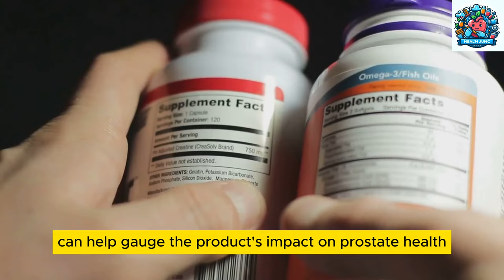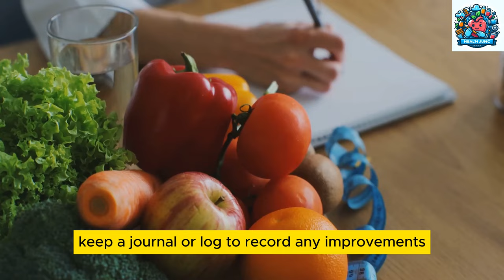Best Prostate Supplements: 5 Essential Nutrients You Need!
In this video, we dive into the best supplements for prostate health—vital information for maintaining men’s health as they age! Learn how supplements can support prostate function, prevent prostate enlargement, and help with common issues like frequent urination and discomfort.

You'll discover:

1. The top 5 nutrients your prostate needs (Zinc, Selenium, Vitamin D, and more).
2. The best supplement brands for purity and quality.
3. Why choosing the right combination of nutrients can boost prostate health naturally.

Whether you’re looking to prevent prostate issues or support your health, this guide covers everything you need to know. Make informed decisions on supplements and start protecting your prostate today!

Timestamps:
00:00:00 The Importance of Choosing the Best Supplements for Prostate Health
00:00:54 Understanding the Basics of Prostate Health
00:02:06 Researching Essential Nutrients for Prostate Health
00:03:09 Evaluating Supplement Quality and Purity
00:04:15 Consulting with Healthcare Professionals
00:05:12 Comparing Different Supplement Formulations
00:06:23 Creating a Personalized Supplement Plan
00:07:33 Taking Charge of Your Prostate Health